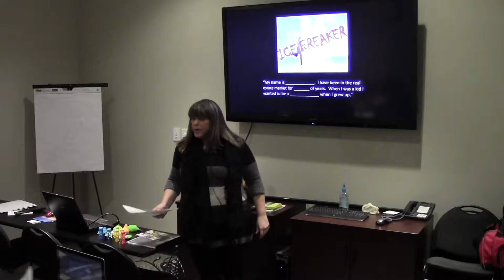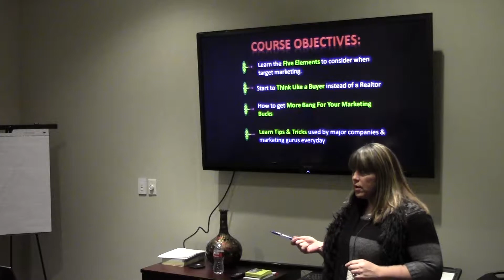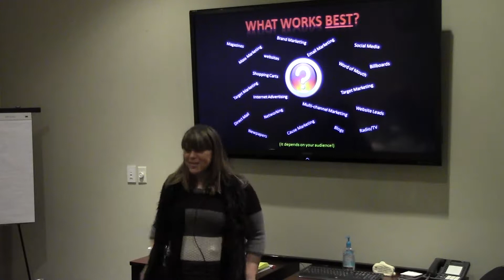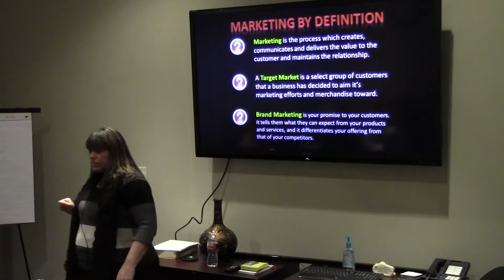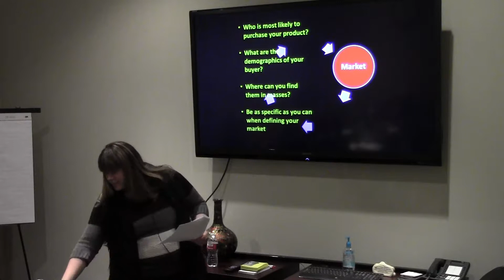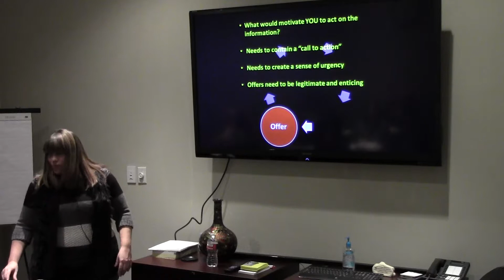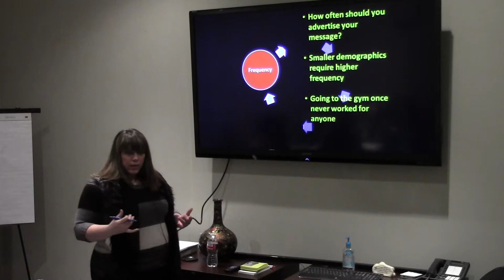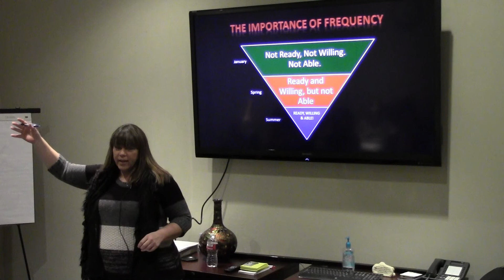Target Marketing 3 - Tami Buron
For additional information regarding RE/MAX The Woodlands and Spring and our Complete Agent Development Program, contact Frank Gray, Director of Business Development, at , .